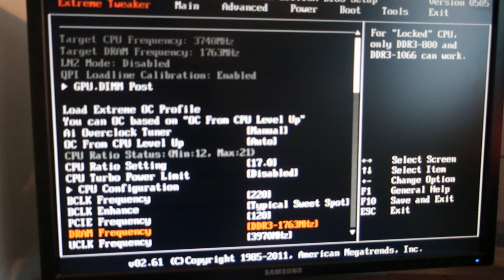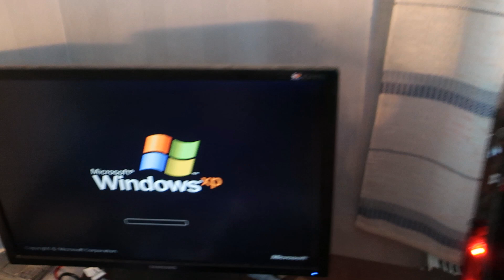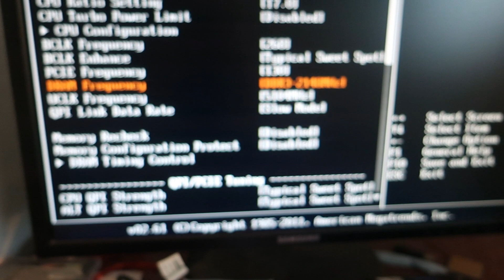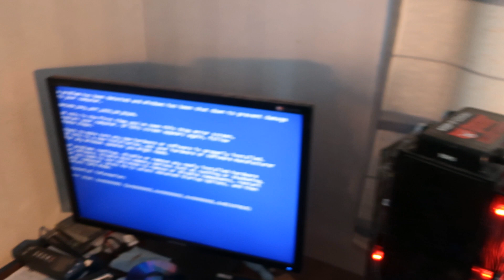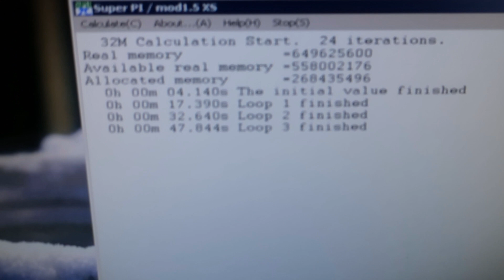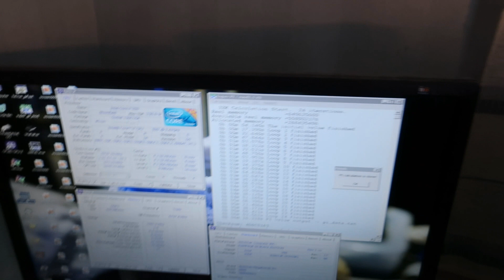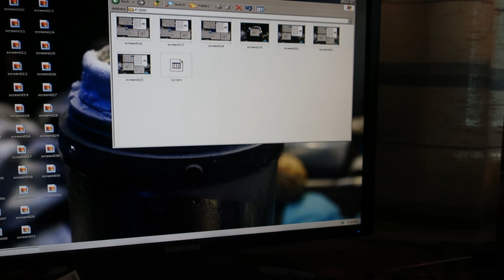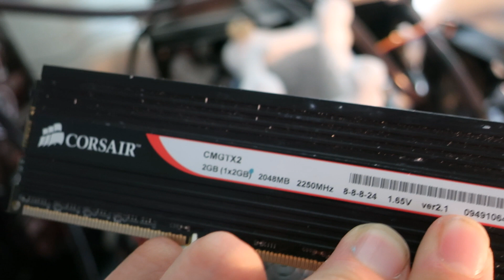Smashing all Hardware RECORDS with a Blazing FAST Core i7 920 at 5.8GHz+ on LN2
So since that I didn't have as good luck with other 3D tests with the 2080 ti, I decided to have a quick spin with this special Core i7 920 I was able to get to test from a very friendly user on HWBOT, Ground1556. Huge thanks to you man, the  CPU is not from this world.

The CPU is literally from another planet when it comes to Bloomfield CPUs overall. In the end I was able to push it past 5.8GHz for validations and single core stuff like Superpi 1M for example. Superpi 32M I was able to push to 6min16s in the end, which is so much ahead compared to the rank 2 score on HWBOT right now. Also multithreaded stuff like Wprime32M I was able to run as high as 5.75GHz, and 1024M with over 5.6GHz aswell.

Hardware used:

Core i7 920 D0 stepping on LN2
3x2GB Corsair Dominator GTX2 + GT 2000 CL7 at 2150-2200+ 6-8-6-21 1T on air
Asus Rampage III Black Edition
Super Flower Leadex 8Pack 2000W Platinum
Kingpincooling T-REX CPU pot + KPx thermal paste